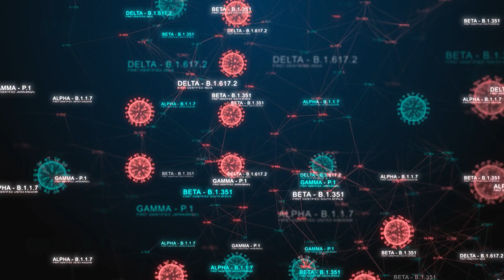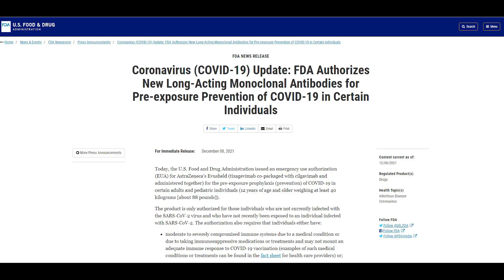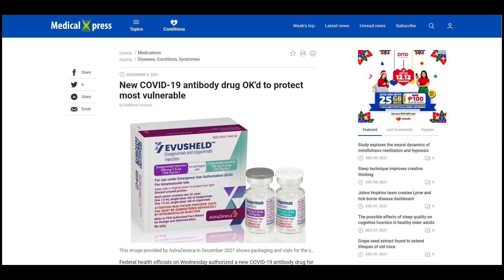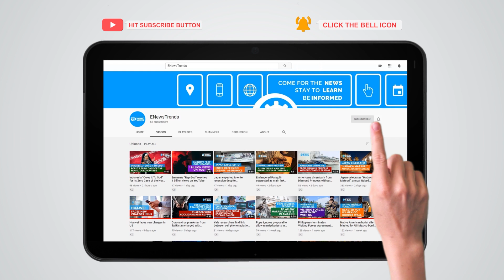New COVID-19 Drug Gets Ok'd by US FDA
A new antibody drug receives a go signal from the FDA.